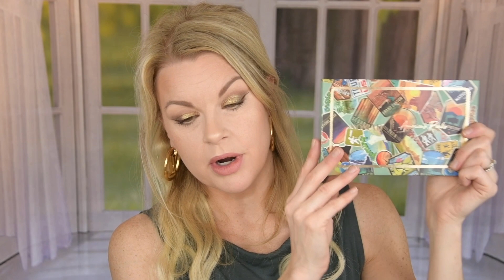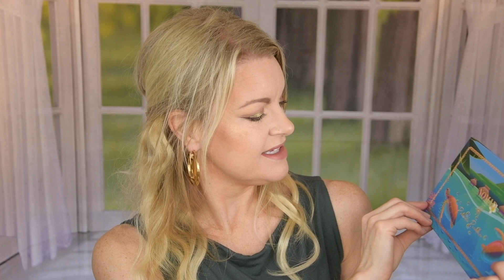If I only could keep ONE Palette from each brand...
Hi everyone!

Today I will pick 3 brands and I´m going to show you all palettes I have from these brands and also tell you which one I would keep if I just could keep one!

💖About me:

My name is Angelica and I’m from Sweden and I’m a makeuplover! I love colorful makeup and I love to be creative. On my Channel you can watch, tutorials, first impressions, Tag videos, GRWM, Hits & Misses videos and a lot more!
I live with my husband Jonas and our daughter Elly in our house in south of Sweden.